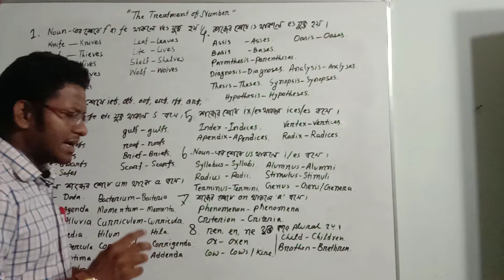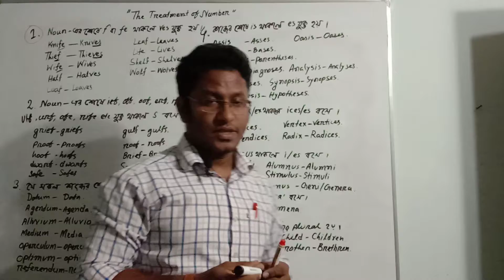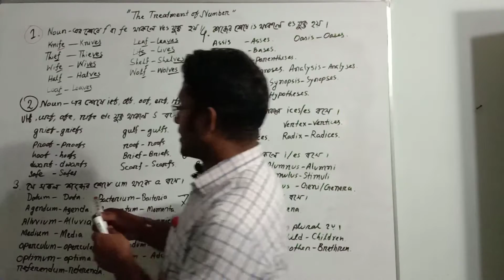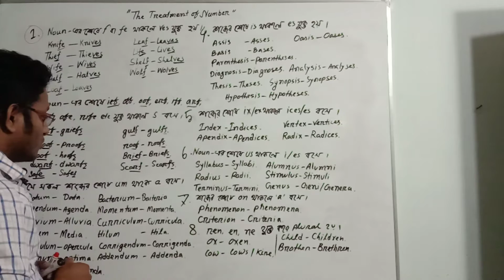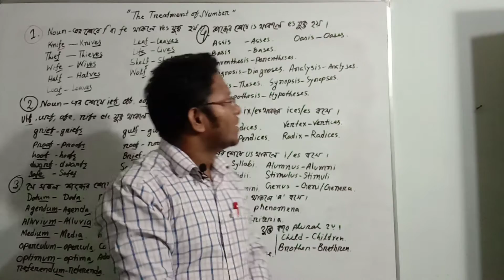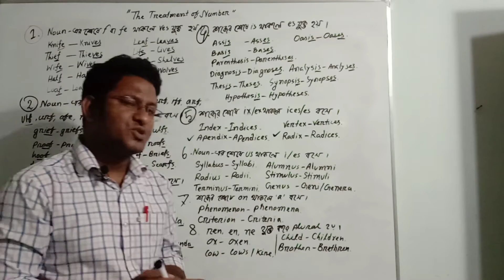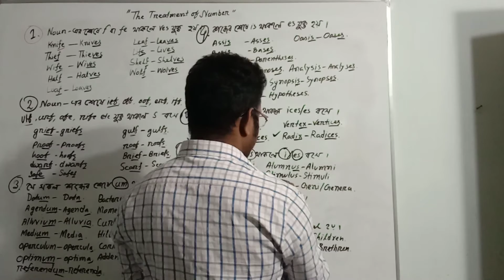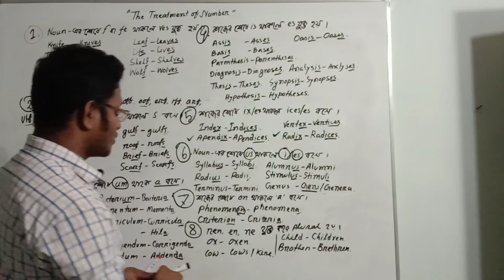Number নিয়ে যত সমস্যা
দূর হবেই হবে